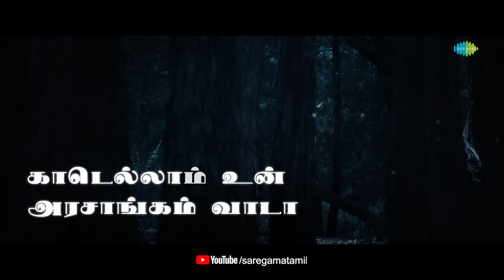Veera Soora - Tamil Lyrical | வீரா சூரா | Naane Varuvean | Dhanush | Yuvan Shankar Raja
Here is the Tamil lyrical video of 'Veera Soora' from 'Naane Varuvean' starring Dhanush, Elli Avrram, Indhuja & Others. Directed by Selvaraghavan. Music composed by Yuvan Shankar Raja.

Musicians Credits:
Additional vocals - Sam,Shenbagaraj,Narayanan, Muthusirpi
Strings section: Chennai Strings orchestra
Strings Conduction: R K Prabhakar
Shehnai: Balesh
Sax and Clarinet: Raja
Sound Engineers - M.Kumaraguruparan (U1 Records)
Mixed By - Ramji Soma (Unique Studios)
Mastered By - Kausikan Sivalingam (Elevate studios)
iTunes master - Kausikan Sivalingam
Musicians Co Ordination -Subbaiah

Listen to 'Veera Soora' on your favourite streaming platforms :-

Movie Credits:
Cast - Dhanush, Eli Avvram, Indhuja, Yogi Babu
Director - Selvaraghavan
Produced by V Creations

Technical Crew:
Directed by: Selvaraghavan
Produced by - Kalaippuli S Thanu
Banner: V Creations
Music Director: Yuvan Shankar Raja
Cinematography: Om Prakash
Editor: Bhuvan Srinivasan
Art Director: RK Vijai Murugan
Stunt: Dhilip Subbarayan, Stun Siva

VFX Supervisor - Praveen D
PRO: Riyaz K Ahmed, Diamond Babu